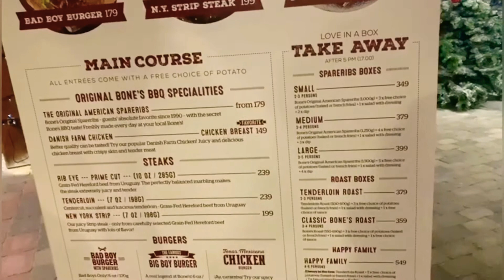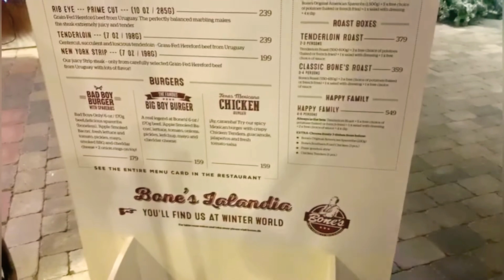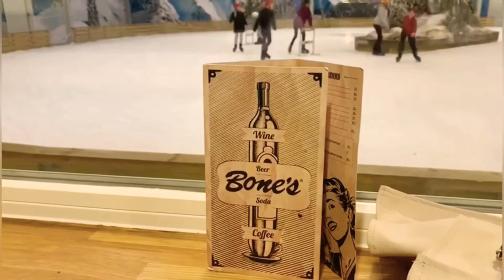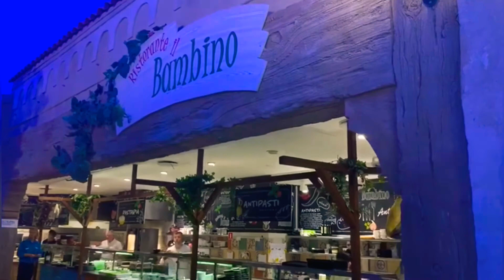Lalandia Resort Billund, Denmark 🇩🇰 🇩🇰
The Lalandia Aquadome in Billund is Scandinavia's largest waterpark measuring 10,000 m².